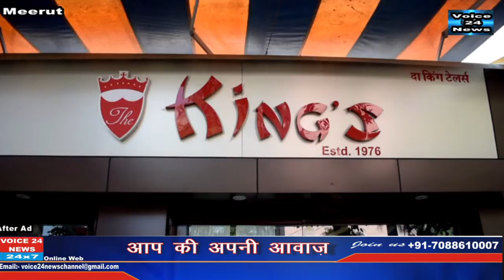मेरठ-दयावती पब्लिक जुनोयूर हाई स्कूल ने भोपाल विहार मेरठ मे मैजिक शो का आयोजन किया l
मेरठ-सर्व शिक्षा अभियान के तहत दलित बस्तियों मे निवास कर रहे अभिभावको को जागरुख करने के उद्देश्य से दयावती पब्लिक जुनोयूर हाई स्कूल ने भोपाल विहार मेरठ मे मैजिक शो का आयोजन किया l  जिस का सुभरम्भा खंड शिक्षा अधिकारी S.K Giri ने रिबन काट कर किया l